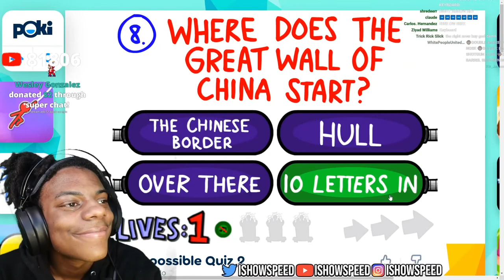IShowSpeed Testing His IQ For 3 Minutes Straight